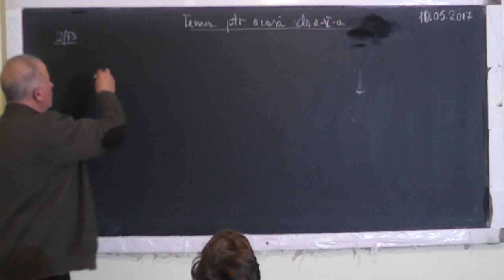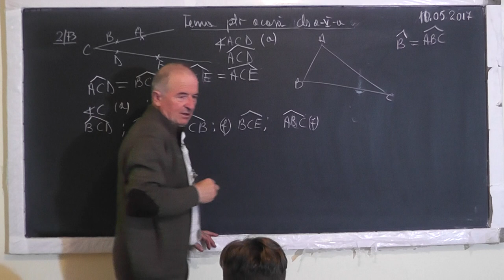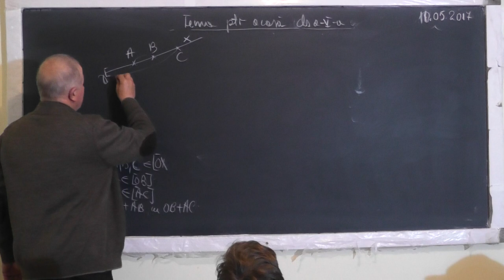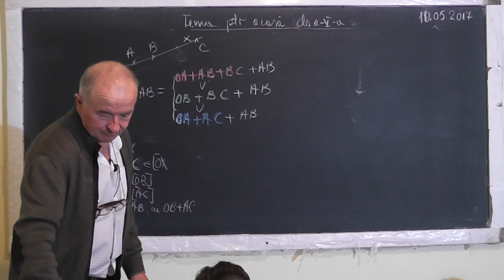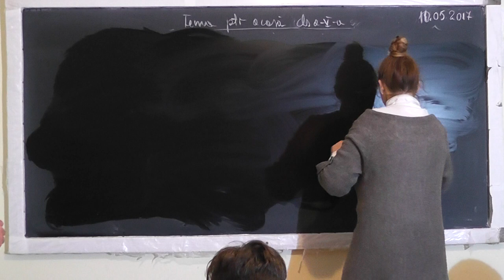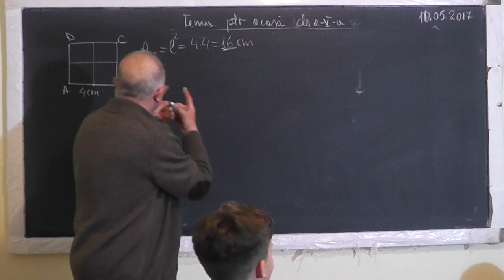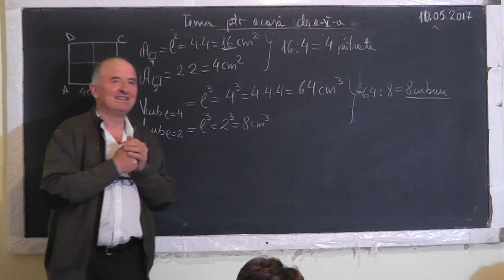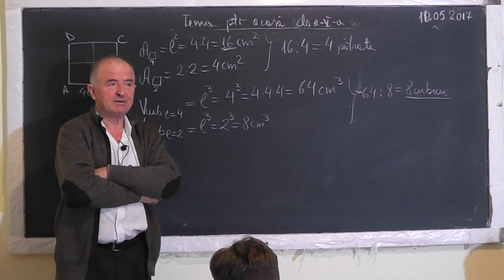1/2 Lectia 1496 - Notiunea de Semidreapta Unghi Segment Arie: Patrat Dreptunghi Volum cub - Clasa 5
Aceste lectii sunt SUSTINUTE de VOI si daca va sunt utile, as aprecia un Like, Share, Comment - In aceasta lectie de matematica pe care o puteti vedea in direct si pe ne ocupam de tema pentru acasa la clasa a V-a. Din cuprins: Notiunea de semidreapta, Notiunea de unghi, Notiunea de segment, Masurarea segmentelor, Aria patratului, Aria dreptunghiului, Volumul unui cub, Problema rezolvata prin prin metoda mersului inapoi.
- VIDEO MATEMATICA cu Proful Online sau cautati pe Google: profu online Ioan Ursu